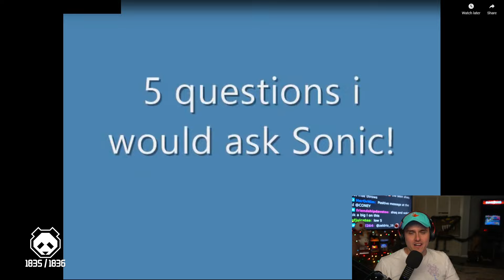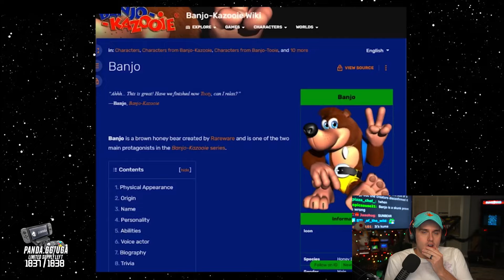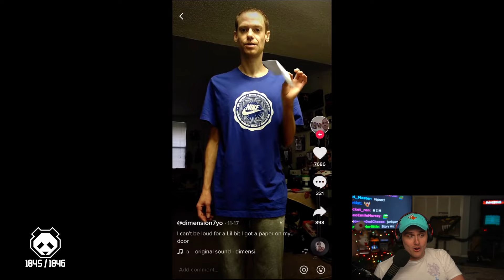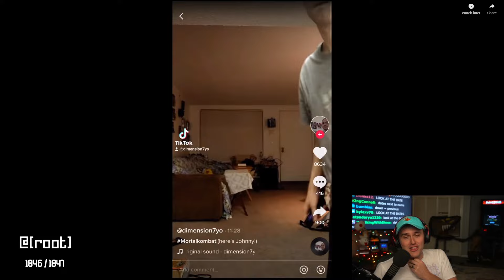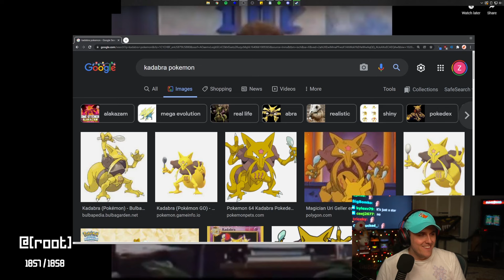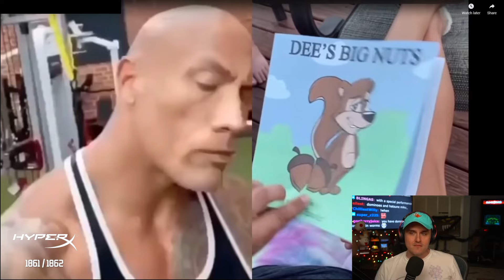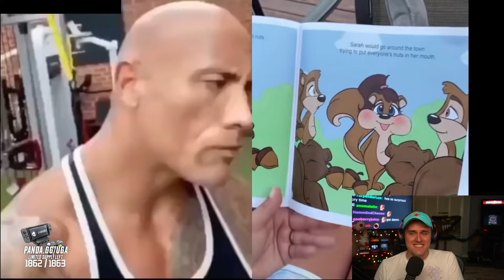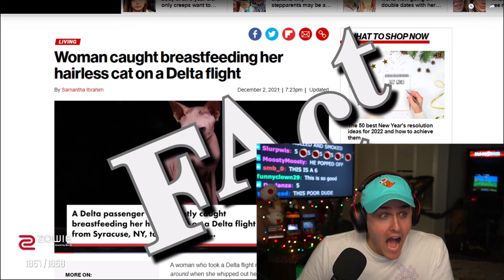Coney's REACT WARS - Beyond Belief - Season 3, Round 6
Coney returns with the last episode of React Wars Season 3! Subscribers on Coney's Twitch stream submit videos for Coney to watch and he gives you a score. The more Coney likes it, the better the score!